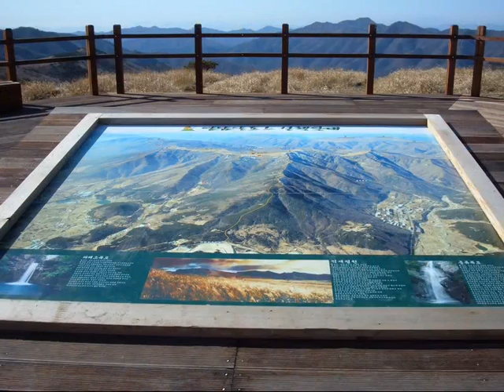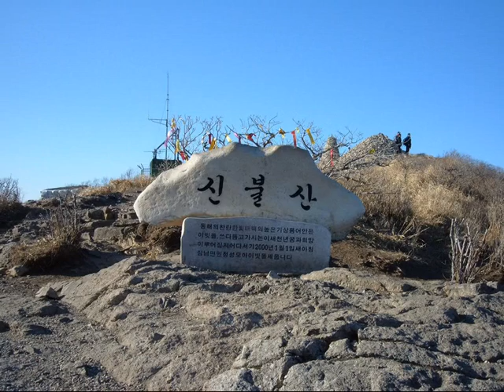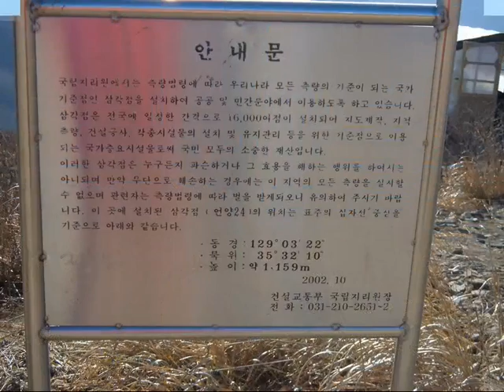간월재에서영축산까지800x600(01).mp4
간월재-신불산-영축산까지